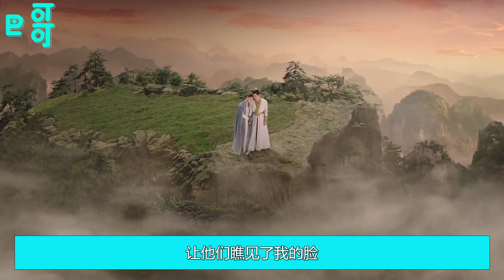长相思2大结局番外之相柳重生追爱20集小夭站起来，把相柳拥进怀里：“别说了。”少年的身材较之从前，高大了很多，只能勉勉强强被小夭抱住。但他僵硬的站着，拒绝停止让他难以呼吸的陈述。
高举夭柳大旗！ 要给宝宝蛇完整的一生。 在战场上活着的最后一秒，他已变成九头妖怪的模样。也好，让世人看清相柳到底有没有九张真容，八十一个样貌。下一秒，他睁开眼睛看到对面的人。这一次，他不要这个结局。